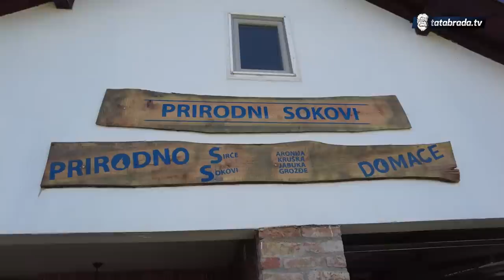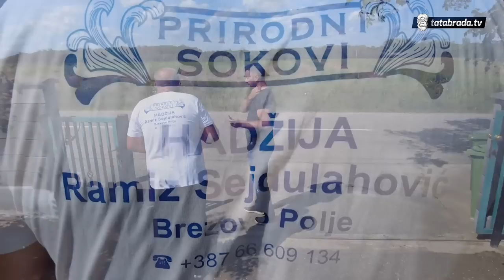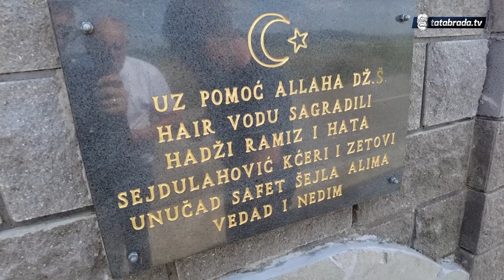Bog nam je dao slogu. Kad šta radimo, nikoga ne zovemo, a svi dođu da pomognu!